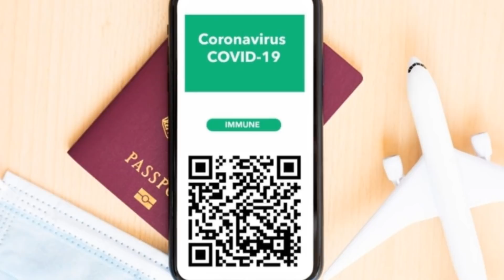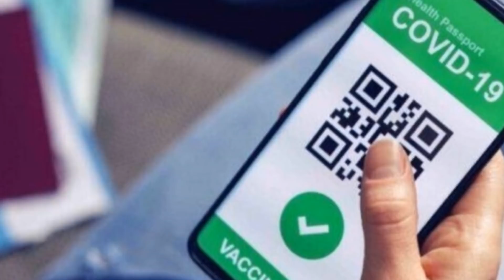Importantissimo per tornare al lavoro dal 1 Maggio 2022!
Finalmente anche per il nostro paese è giunto il momento
tanto bramato da chi, per salvaguardare la propria libertà di scelta
non ha ceduto al ricatto del marchio verde.

Stiamo parlando del primo maggio giorno in cui il lasciapassare
verrà sospeso quasi ovunque e tutti (tranne per gli operatori sanitari)
potranno andare al lavoro senza dover mostrare nessun codice QR.
Purtroppo per i lavoratori della sanità vige l'infame obbligo
del bazzino fino al 31 dicembre 2022 con conseguente sospensione
per chi non ha adempiuto alla legge.

La pandemia non esiste:

Mimar